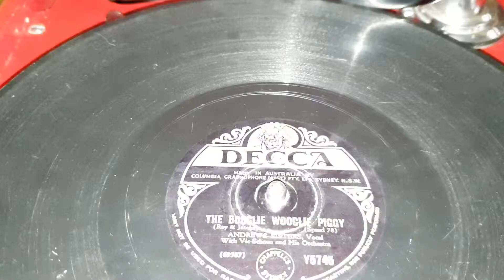The Boogie Woogie Piggy. Andrews Sisters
Very worn, and abused disk. Fun song, HMV 102 Gramophone.